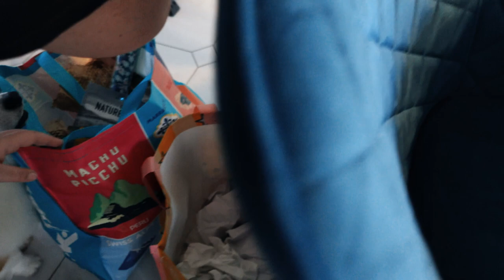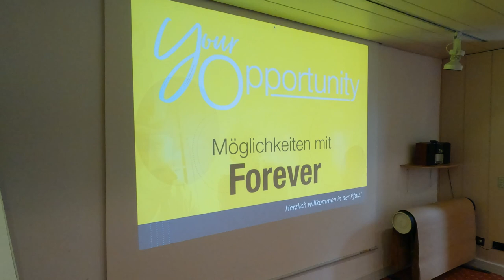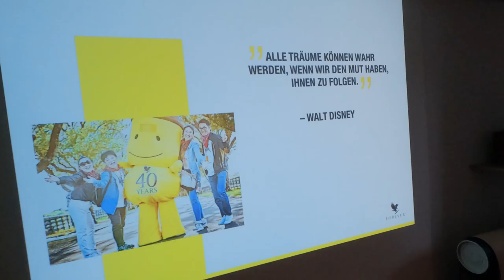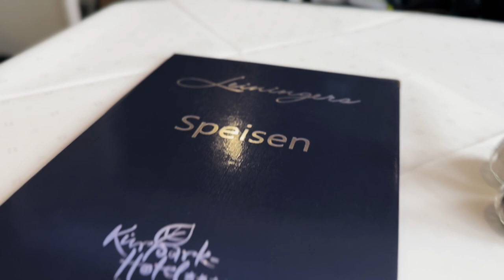Auto in der Werkstatt 😰 | Koch-Vlog | Auftaktveranstaltung in Bad Dürkheim Weekly Vlog #13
Tauche ein in eine Woche voller kulinarischer Kreationen und süßer Versuchungen, während wir hinter den Kulissen unserer Küche filmen. Begleite uns auf einem Shopping-Abenteuer im TK Maxx, wo wir nach neuen Schätzen suchen. Doch nicht alles läuft reibungslos, denn Harrison hat diese Woche mit einigen Herausforderungen zu kämpfen. Und schließlich nehmen wir dich mit zu unserer spannenden Auftaktveranstaltung in Bad Dürkheim, wo wir gemeinsam im Team die Möglichkeiten für unser Geschäft erkunden.